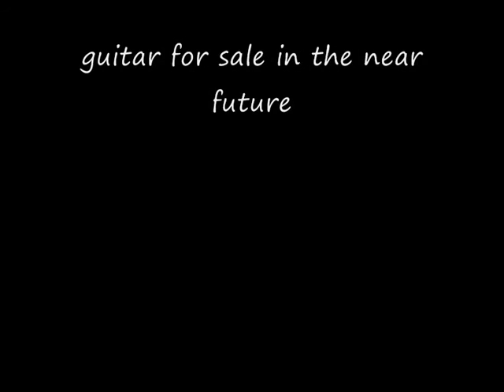Guitar pinstriping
A 15 minute pinstripe job squeezed into 4 minutes. Enjoy!